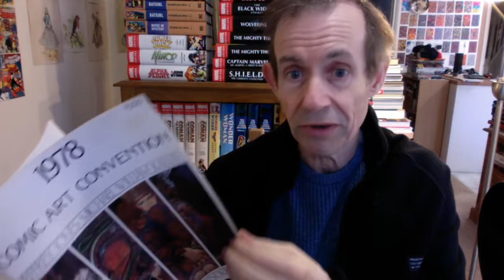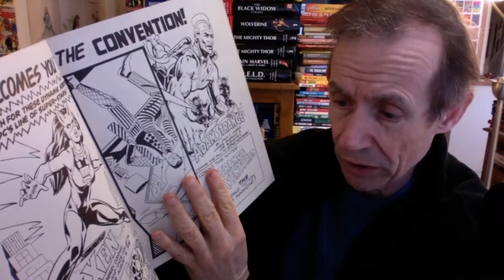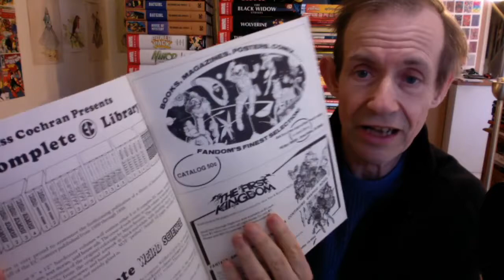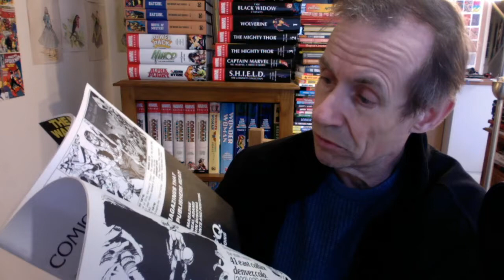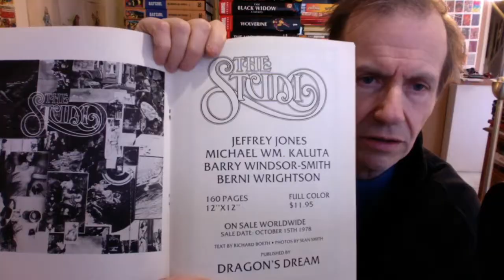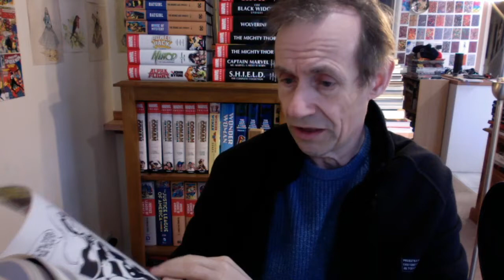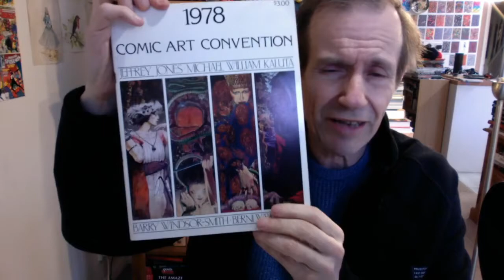NY Comic Art Convention 1978 Barry Windsor-Smith Berni Wrightson Kaluta Jeffrey Jones Book Review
NY Comic Art Convention 1978 Barry Windsor-Smith Berni Wrightson Kaluta Jeffrey Jones Book Review - catalog / booklet for the NY Comic art convention with examples of artwork along with articles on Trina Robbins, Roy Thomas, Phillipe Druillet etc